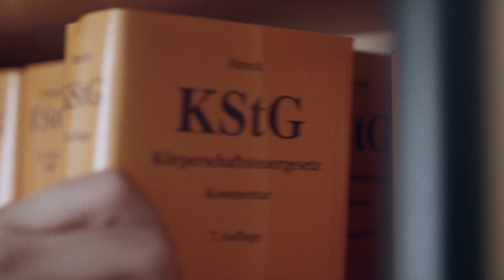IDENTITIES | Gründer Marcel Jung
- Gamer, YouTuber, Streamer und E-Sport: „Ich liebe die Branchen meiner Mandanten, die ich berate!" Steuerberater Marcel jung zeigt Dir, wie Du Dein StartUp in der Branche aufbauen kannst, für die Du brennst. Die DATEV-Kanzleigründungsberatung begleitete ihn erfolgreich bei seiner Idee. Wirf einen Blick auf Marcels Erfolgsphilosophie.